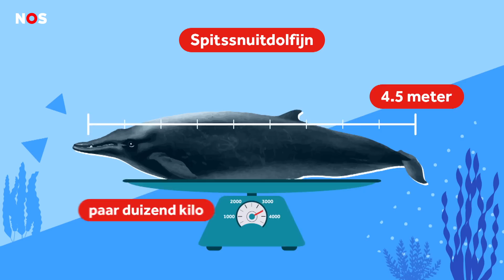Strandgasten in Zandvoort duwen een walvis terug de zee in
In de video zie je beelden die je niet vaak in Nederland ziet. Een kleine walvis komt veel te dicht bij de kust en zwemt met hulp van strandbezoekers terug de zee in.